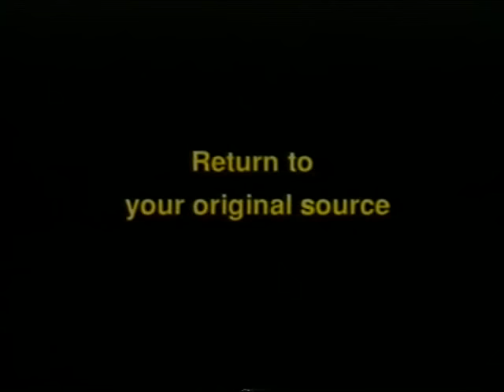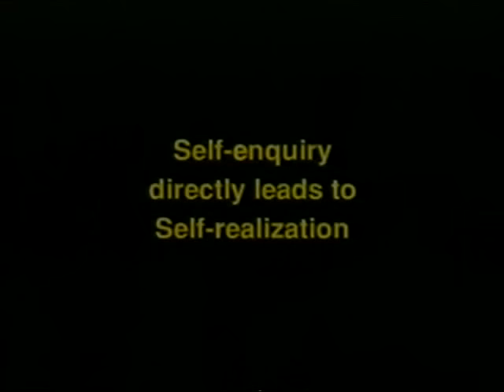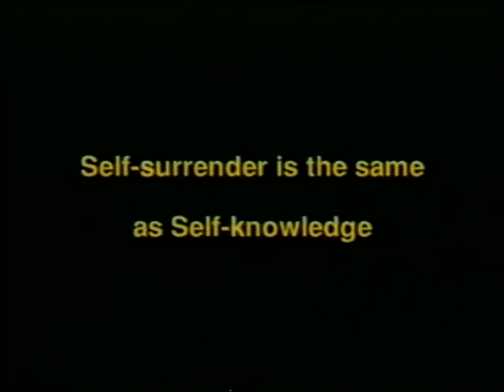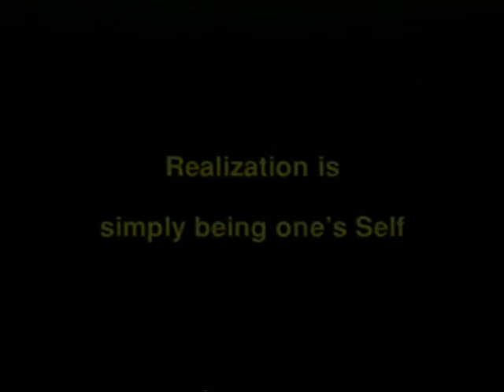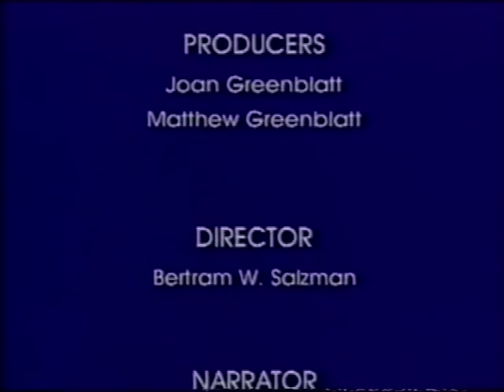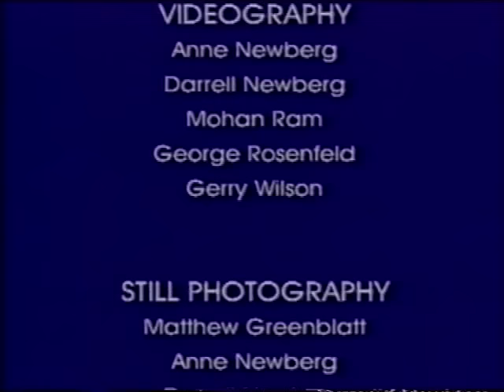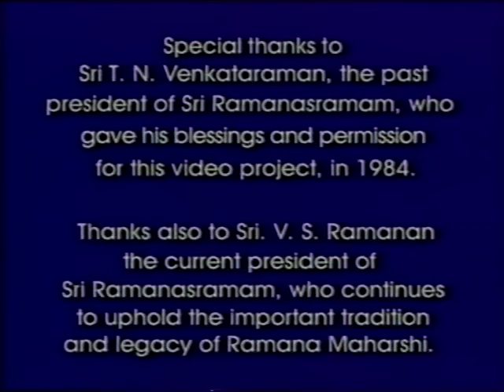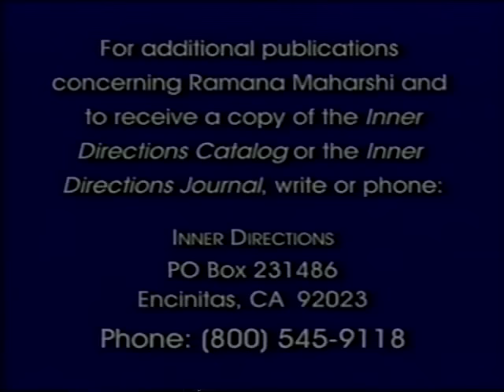Ramana Maharshi - Abide As The Self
Abide As the Self is a transforming video that takes you on an inner journey into the teachings of Ramana Maharshi and the path of Self-knowledge. Comprehensive film footage of Ramana comes alive, with emphasis on the teachings of Self-Inquiry and its practical application. A special collection of rare photographs enhances Ramana's presence and captures the compassion and grace of one of the most respected sages of our time. The inspired narration by Ram Dass provides an overview of Ramana's teachings. Also included are interviews with H.W.L. Poonja, Douglas Harding, Allan W. Anderson, and others. In Abide As the Self, you will experience how the profound teachings of Ramana Maharshi can be easily applied in our daily life. This is a deeply inspiring video in which the sage Ramana speaks directly to your heart.

  "Abide As the Self skillfully interweaves old and new still photographs, excerpts from Ramana's writings, interviews with longtime devotees, narration by Ram Dass, and, not least, rare and precious footage of Ramana from 1935 to 1949. Highly recommended."
                                   Yoga Journal

  "The presence of the great Indian sage Ramana Maharshi, his clear approach to Self-Realization, and the teachings of Self-Inquiry are beautifully presented. Interviews and exceptional film footage of Ramana Maharshi make this video an inspiring and transforming experience."
                          New Renaissance Bookshop

  "The video concludes with the encouraging words of Ram Dass, who tells us that Maharshi's message is not Indian but universal: the peace that illuminates the heart and mind is always present. Anyone curious about this aspect of Eastern spirituality will find this informative and interesting video worthwhile and surprisingly accessible to general viewers. Recommended."
                            Video Librarian

 "Bhagavan was always silent, that is everyone's true nature . . . In this quietness the mind will automatically return to its source and there will be a tremendous fountain of peace. All doubts are cleared and one remains quiet, in the heart."
                                     H.W.L. Poonja

Inner Directions